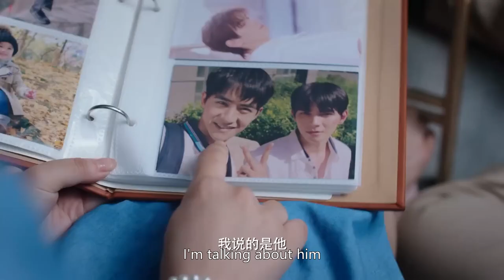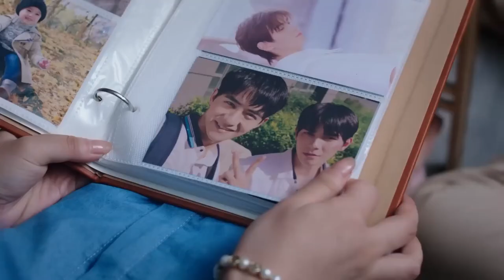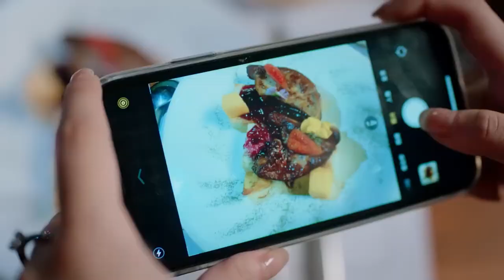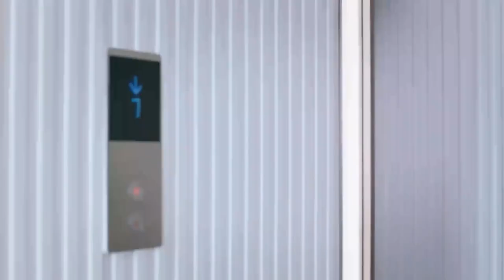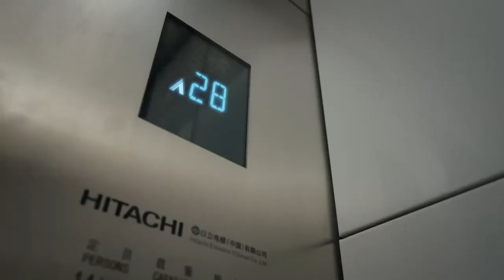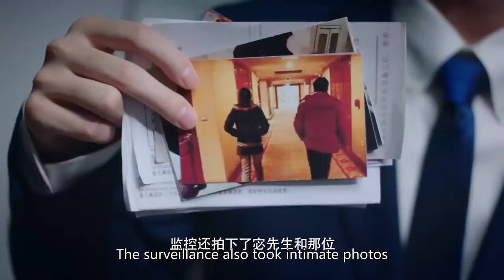EP07💗灰姑娘為霸總過了最幸福的一個生日，霸總感到無比幸福！2023最新甜寵偶像劇